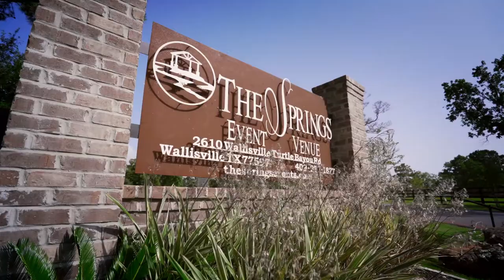TRINITY FARMHOUSE -- VIRTUAL TOUR // the MOST PERFECT White Barn Wedding Venue near Houston, TX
Welcome to The Springs in Wallisville! 💍

Take a virtual tour at this modern and elegant white washed barn style wedding venue.

Our Trinity Farmhouse in Wallisville, Texas is nestled among breathtakingly woodlands just East of Houston. The venue features chic and sophisticated architectural elements that will set the backdrop to the best day of your life!

High beam ceilings, a grand staircase, and chandeliers grace the inside of the reception hall while a white wood pavilion and year-round landscaping await you on the venue grounds. From rustic-chic to elegant glamour, Trinity Farmhouse was specifically designed to create a world of possibilities for your dream wedding.

Felt in love with it already? Wait until you see it in person 😍

Credits :

- Cover image photographer : FulleyLove Photography
- Videographer : True Creations Video